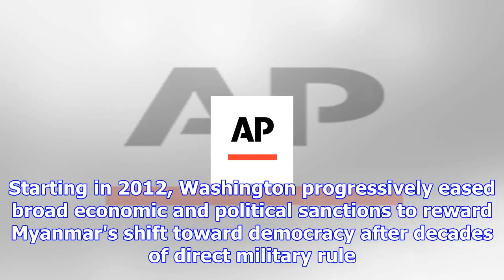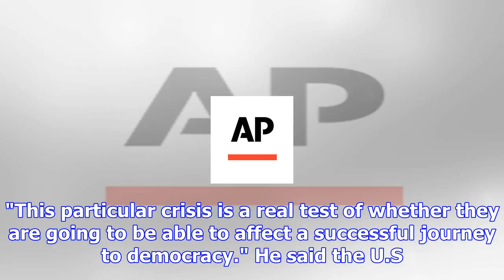U.s. to sanction at least 1 person for myanmar violence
Matthew Pennington, The Associated Press Published Friday, December 15, 2017 3:44PM EST WASHINGTON -...